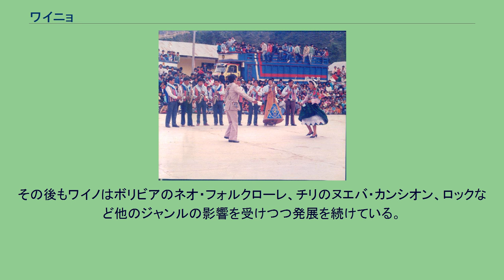ワイニョ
ワイノ ワイニョ(Huayño, Wayño[何語?])、またはワイノ (Huayno, Wayno)は、ペルー、ボリビアで盛んな音楽の形式である。
一般的にボリビアではワイニョ、ペルーではワイノと呼ばれることが多い。
ワイノの語源はケチュア語であるため、スペイン語における綴りは一定しない。
1608年には既にワイノについての記録があり、ペルー以南の汎アンデス地域での大衆音楽の中心と言える存在である。
ワイニョはスペイン到来の以前からアンデス地方に存在するムシカ・アウトクトナ（農村の音楽）と呼ばれる形式の音楽であり、先住民本来の音階であるドレミソラの五音音階(ペンタトニック)を基調とする曲が現在でも多い。
また、拍子の概念に対する認識が希薄であり、一定のリズムで自由な長さのメロディを奏でる。
本来は舞曲だが、踊りを前提としない曲も作られている。
先住民の土着の音楽から、都会的な洗練された音楽まで極めて変化に富む。
使われる楽器も、ケーナ、サンポーニャ、チャランゴなどのいわゆるフォルクローレに典型的な楽器から、ブラスバンド、ヴァイオリンやハープまで多岐に渡る。
また、音楽自体はワイニョ/ワイノと同じでも、踊りの形式によって別の形式名が与えられている曲も数多くある。
20世紀前半にヨーロッパ音楽直系のムシカ・クリオージャ（町の音楽）の作家たちによって、ムシカ・アウトクトナ形式の作風を取り入れたヨーロッパの作曲法によるワイニョが作られるようになった。
ボリビアでは、この新しいワイニョとクエカがセットで踊られる形式が確立された。
ペルーのワイノは地方色が強く、それぞれの地方でメロディラインや踊り方が微妙に違う、独自のワイノのスタイルがある。
基本的にペルーのワイノは哀調を帯びたフォルクローレとはかけ離れた、甲高い声で歌う2拍子のダンス音楽である。
ワイノの歌詞は恋愛や下品な冗談、孤児の辛さ、社会批判などさまざまな内容だが、ペルーの政治が混乱した20世紀後半には社会を告発する手段として利用された。
1980年代にはコロンビアから入ってきたクンビアとワイノが融合し、チチャという新しいジャンルの音楽が生まれ、山岳部からリマに移民した人々のあいだで流行した。
その後もワイノはボリビアのネオ・フォルクローレ、チリのヌエバ・カンシオン、ロックなど他のジャンルの影響を受けつつ発展を続けている。